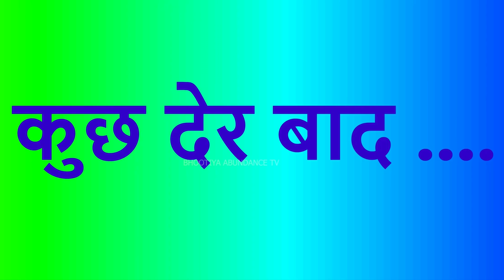पढ़ोगे या मरोगे | Padhoge Ya Maroge | Hindi Kahaniyan | ABUNDANCE HORROR TV | Ghost Stories